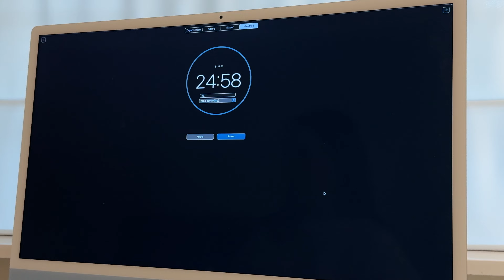Jak uczyć się SZYBCIEJ?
Chcesz uczyć się szybciej i efektywniej? W tym filmie podzielę się 5 sprawdzonymi metodami, które pomogą Ci lepiej przyswajać wiedzę i maksymalnie wykorzystać czas na naukę! To techniki, które sama stosuję, aby osiągnąć lepsze wyniki w szkole i zachować równowagę między nauką a życiem codziennym!

🎯 Dowiesz się:

 1. Jak zaplanować naukę, aby unikać stresu
 2. Co jeść, aby poprawić koncentrację
 3. Jak korzystać z przerw, aby zregenerować umysł
 4. Moje triki na lepsze zapamiętywanie informacji
 5. Jak motywować się do nauki każdego dnia